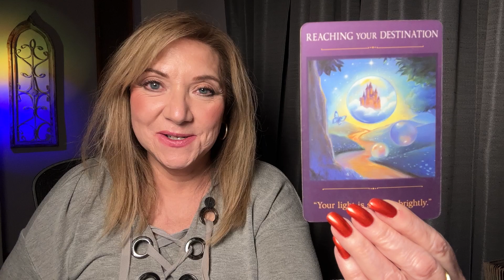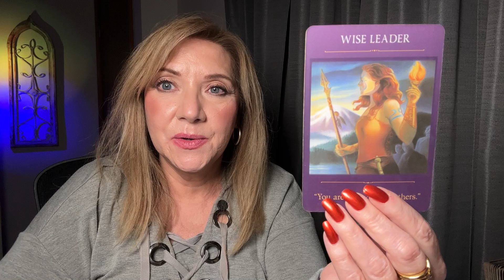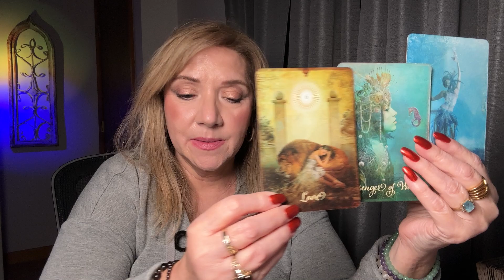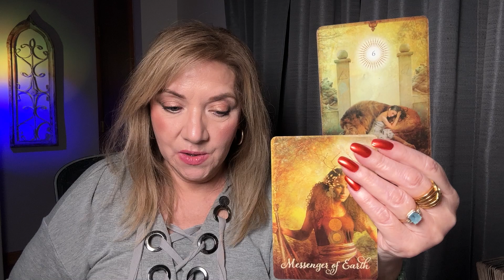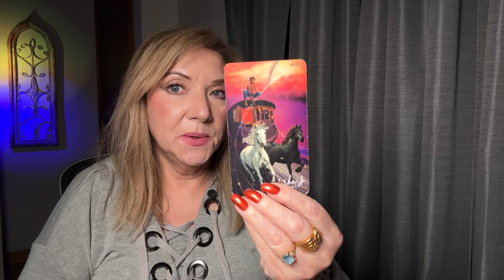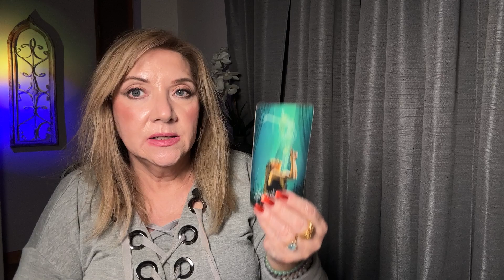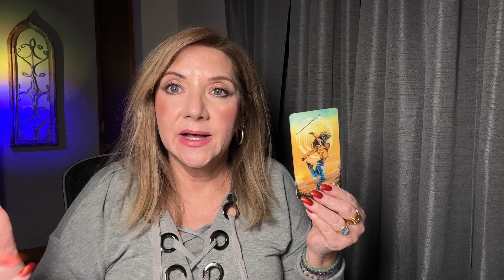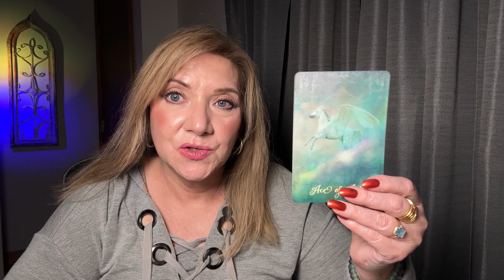Taurus, Mid-September 2024: What to Expect?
I'm excited to share my readings and help guide your spiritual journey. Tarot can provide profound insight and wisdom, whether seeking clarity on a specific situation or general guidance. So, please sit back, relax, and let's explore the mysteries of the Tarot together!

In this video, I'll be offering a tarot reading for everyone. I will give you an overview of the energies affecting you and provide guidance and advice on navigating them.